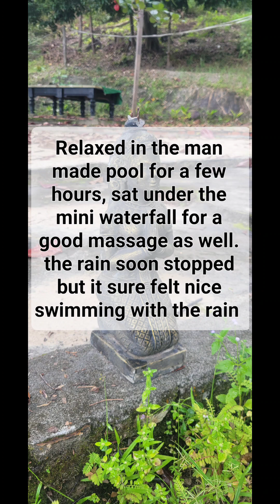Let's Explore: KRS (day 3 pt.1)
cone spend the last full day in KRS with us!